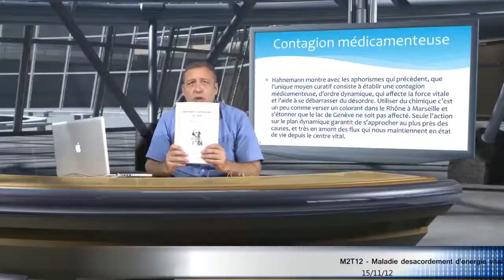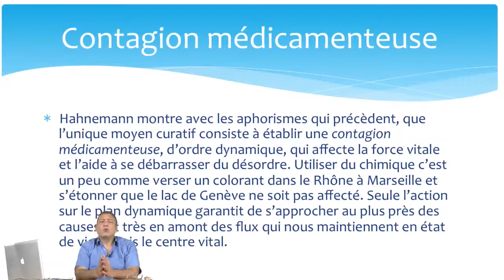La maladie : désaccordement de l'énergie vitale - Formation homéopathique - Planète-Homéo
Paragraphe 11 à 14 de l’Organon C’est la rupture d’équilibre de la force vitale, le désaccordement de l’énergie vitale qui cause la maladie. Par conséquent, la maladie (comme l’admet la médecine classique) : - N’est pas une entité séparée de l’être vivant - N’est pas une entité isolée de l’énergie vitale - N’est pas une entité cachée à l’intérieur du corps qu’il faut supprimer.